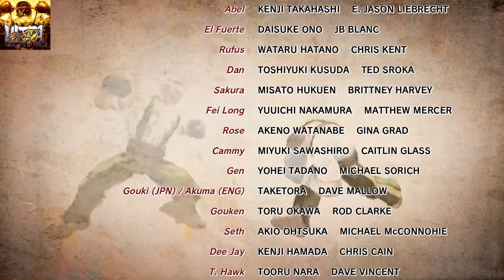Ultra Street Fighter Iv - Fei Long Arcade Mode - Medium Difficulty (No Commentary)